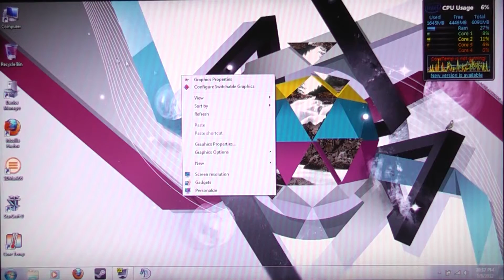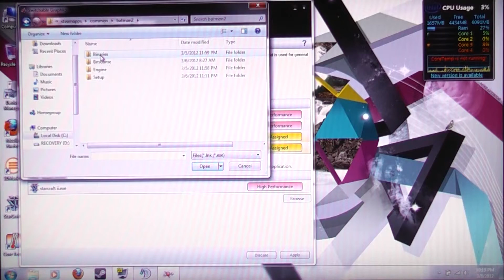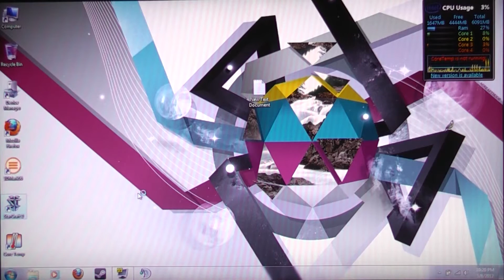How To Configure AMD Radeon Switchable Graphics